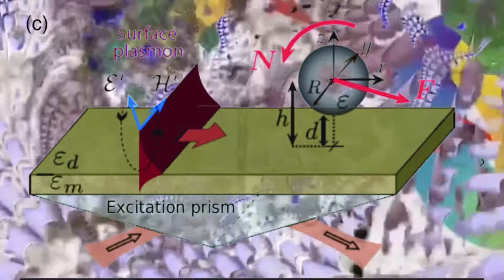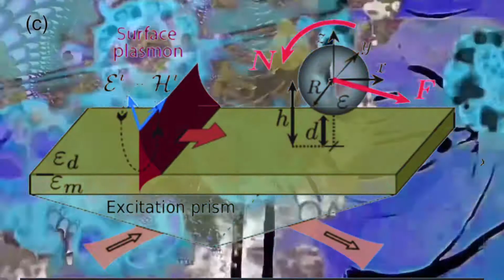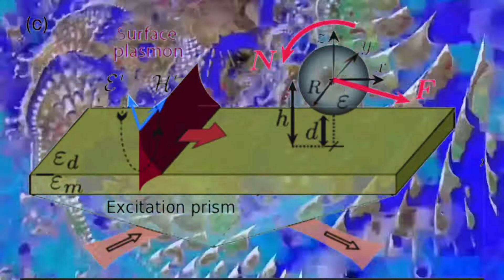Somethin else 3rd iteration - dankel